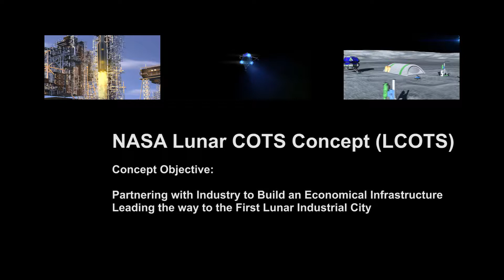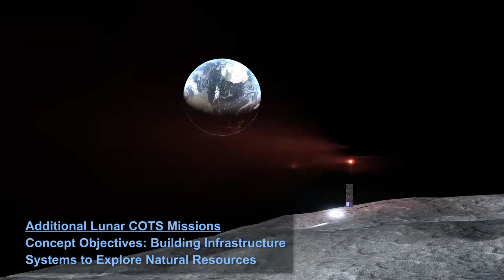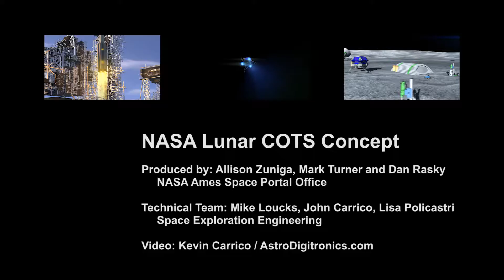NASA Lunar COTS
NASA Ames Lunar Commercial Operations & Transfer Services (LCOTS) study concept